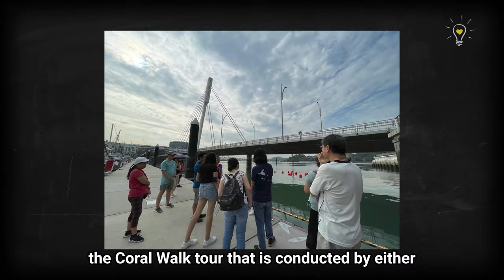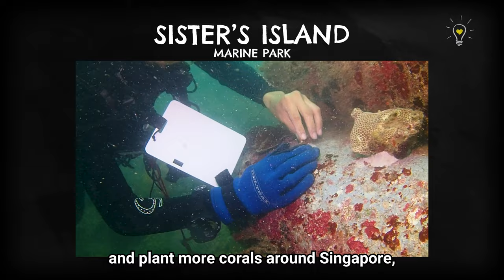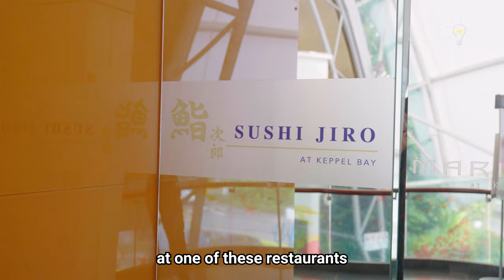Secret Reef of Marina at Keppel Bay | Exploring with Biogirl MJ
When you think of coral reefs, you'll probably imagine the Great Barrier Reef of Australia, or the beautiful Cyrene Reef down in the southern islands of  Singapore, but did you know that we have a secret coral reef teeming with wildlife hiding in Marina at Keppel Bay?